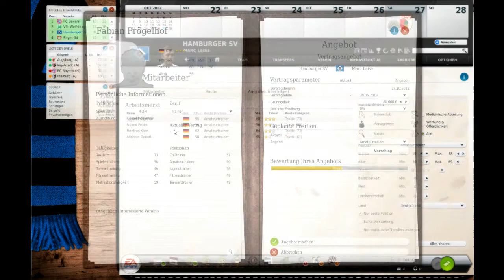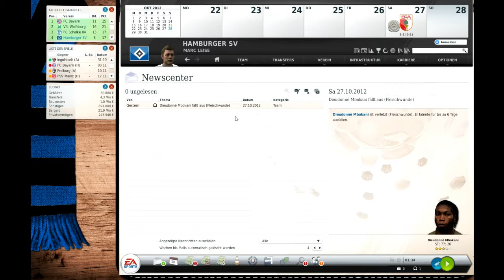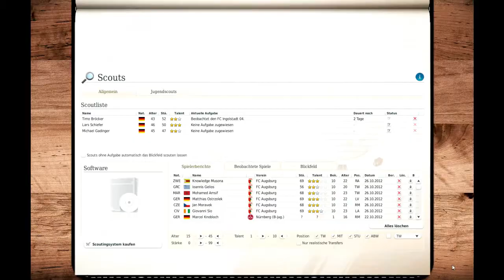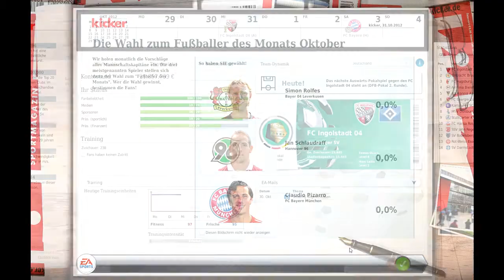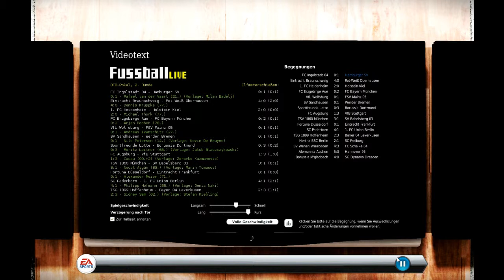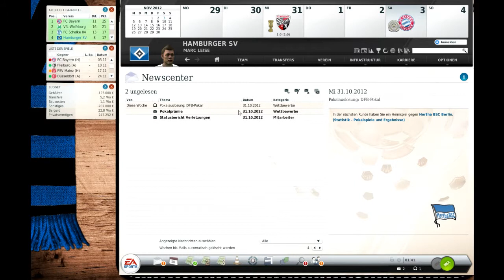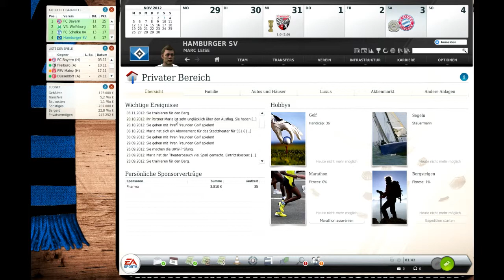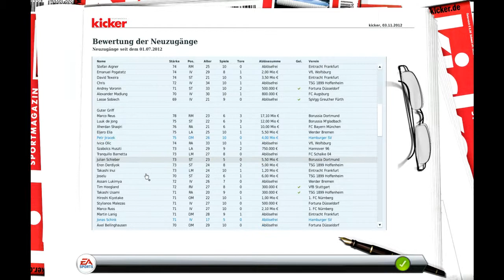Let´s Play FM2013 - FussballManager 2013 #011 HD Karriere beim HSV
Mitten in der ersten Saison ist nun ALF auch mit als Gast im TS. Freut Euch auf gute Matches.
Produktbeschreibung
Mit dem Fussball Manager13 erscheint in diesem Jahr der zwölfte Vertreter der Serie. Ein besonderes Highlight ist der neue Bereich „Team-Dynamik", bei dem es um die Beziehungen der Spieler untereinander bzw. zu Ihnen geht. Als Manager im FM13 haben Sie die komplette Kontrolle über das Management eines modernen Fußballvereins. Im Spiel sind Sie verantwortlich für die Aufstellung, die Taktik und das Training Ihrer Mannschaft, für die Verpflichtung der richtigen Spieler sowie für den Ausbau des Vereinsgeländes und des Stadions. Besondere Highlights im FM13 sind die FIFA-, DFL und DFB-Lizenzen; die FIFA 3D-Engine; mehr als 40.000 lizensierte Spieler, viele davon mit Original-Spielerbildern; der Spielertrainer- und Nationaltrainer-Modus; die Vereinsgründung und die Matchprognose; sowie ein einzigartig umfangreicher Editor.
Features & more :
Hier gehts zur offiziellen Seite: